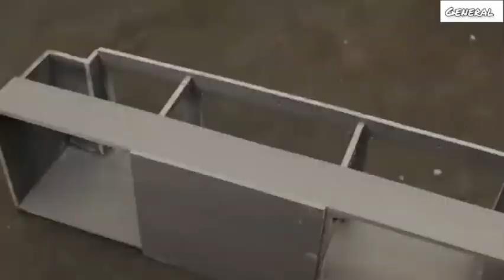How to make Bus from PVC Pipes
How to make a RC Bus from PVC Pipes

a hydraulic jack has an input piston of area
a hydraulic jack is used to lift an automobile
b and j hydraulic co
c hydraulic press
craftsman hydraulic jack rebuild kit
diy hydraulic floor jack repair
hydraulic jack oil home depot
diy hydraulic trailer jack
diy hydraulic hose crimper
electric hydraulic jack for horse trailer
f-16 hydraulic fluid
motorhome hydraulic jack fluid
hydraulic jack gasket
j and j hydraulics
hydraulic jack fluid home depot
diy hydraulic hose kit
hydraulic car jack home depot
napa hydraulic jack parts
o'reilly hydraulic jack
hydraulic jack how to fill
how to put hydraulic oil in a hydraulic jack
difference between hydraulic press and hydraulic jack
homemade hydraulic power unit
quick jack hydraulic fluid
quickjack hydraulic fittings
rv hydraulic jack repair
rv hydraulic jack oil
diy hydraulic hose repair
hydraulic.jack
transmission jack homemade
use hydraulic jack
homemade hydraulic vise
hwh hydraulic jack oil
homemade hydraulic winch
diy hydraulic hard lines
hydraulic z rack
z-man jack hammer
diy hydraulic jack plate
hydraulic jack home depot
hydraulic jack hose
hydraulic jack.oil
do hydraulic jacks come with oil
hydraulic jack made in usa
2 way hydraulic jack
2 ton hydraulic jack repair kit
2 hydraulic hose crimper
2 ton hydraulic jack repair
2 hydraulic hose
3 ton hydraulic jack rebuild kit
3 hydraulic hose
3 ton hydraulic jack parts
3 in 1 hydraulic jack
4 hydraulic jack plate
4 inch hydraulic jack
5 ton hydraulic jacks for sale
electric hydraulic jack 5 ton
5w hydraulic jack oil
hydraulic jack 6 ton
6 hydraulic jack plate
hydraulic floor jack made in usa
7 ton hydraulic jack
8 hydraulic jack plate
8 inch hydraulic jack plate
8 hydraulic ram

how to make electric hydraulic jack
how to use small hydraulic jack
how do you make a hydraulic jack go down
2 ton hydraulic jack repair kit
2 way hydraulic jack
2 ton hydraulic jack repair
3 ton hydraulic jack rebuild kit
4 hydraulic jack plate
4 inch hydraulic jack
5 ton hydraulic jacks for sale
5 gallon hydraulic cement
6 hydraulic jack plate
7 ton hydraulic jack
8 hydraulic jack plate
8 inch hydraulic jack plate
8 hydraulic ram
homemade hydraulic press
خريطة فاس,
فاس خاص الحكومة تعطي ضمانات,
خطيب فاس,
خدمة فاس,
خيرية فاس,
kh phase 2,
فأس حطب,
فأس حاد,
فأس حديد,
فأس حفر,
فأس حجري,
فأس حربي,
فأس حجرية,
فاس حاكمة العالم,
فأس ثور,
صنع فأس ثور,
ثانوية فاس,
ثلوج فاس,
فأس توماهوك,
فأس تورغوت الحقيقي في المتحف,
فأس تورغوت للبيع,
فأس تورغوت الب الحقيقي,
فأس تقطيع الخشب,
فأس تورغوت الب,
فأس بالفرنسية,
phase 0 tricky hd,
0 phase tricky,
0 phase mickey,
0 phase dj,
phase 10,
phase 1,
phase 2 tricky,
phase 2 mickey mouse,
phase 2 disbelief papyrus,
phase 2 zardy,
2 phase,
2 phase huggy wuggy,
2 fase oab penal,
2 fase oab trabalho,
2 phase motor connection,
2 fase obmep 2021,
2 fase oab constitucional,
2 fase do modernismo,
phase 3 mickey mouse,
phase 3,
phase 3 last breath,
phase 3 phonics,
phase 3 tricky words,
phase 3 mickey,
phase 3 jolly phonics,
phase 3 tricky fnf,
3 phase induction motor,
3 phase,
3 phase electricity,
3 phase transformer,
3 phase generator,
3 phase power,
3 phase inverter,
3 phase rectifier,
phase 4 marvel,
phase 4,
phase 4 tricky,
phase 4 tricky words,
phase 4 marvel reaction,
phase 4 mickey mouse fnf,
phase 4 last breath,
phase 4 mickey,
4 phase mickey mouse,
AXE making